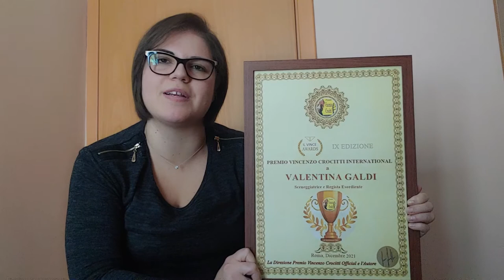Valentina Galdi - Premio Vincenzo Crocitti International - IX Edizione 2021